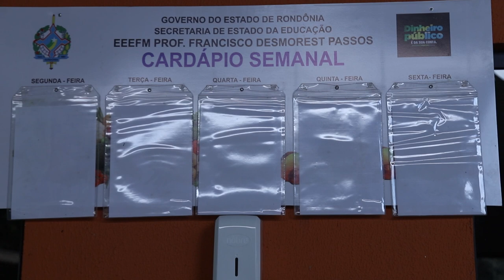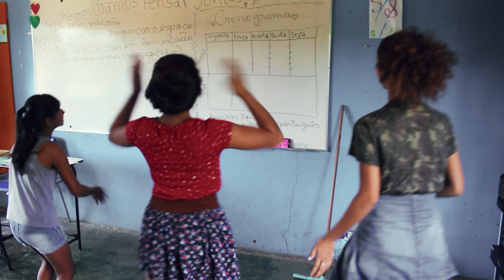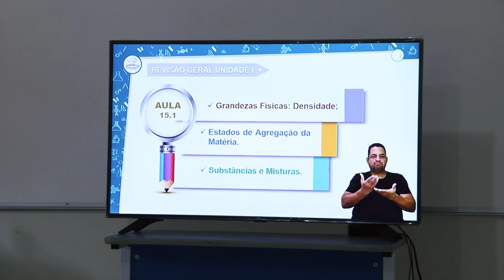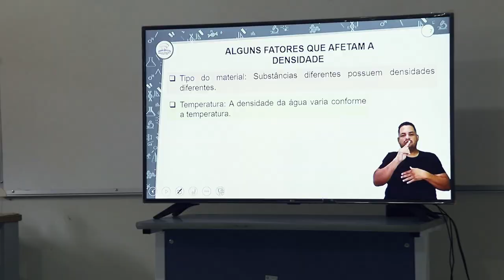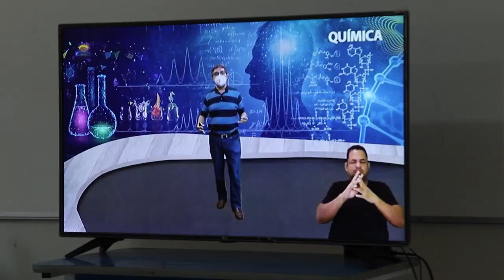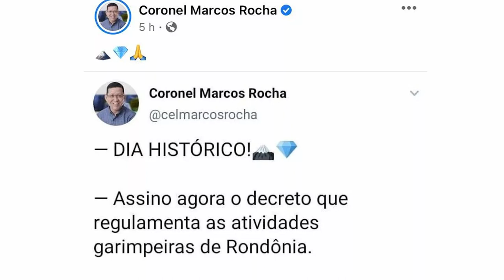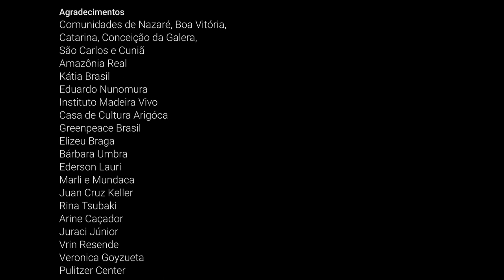Meninos Garimpeiros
Sinopse: O documentário conta a história de meninas e meninos de comunidades ribeirinhas da região do Baixo Rio Madeira, em Rondônia, que passaram três anos sem acesso à escola pública. Em 2019 eles ficaram praticamente o ano letivo inteiro sem aulas devido caso de corrupção envolvendo a Secretaria Municipal de Educação (SEMED) e a empresa de transporte escolar. Na época, os alunos e familiares relataram que devido a situação muitos foram trabalhar nos garimpos. Os meninos como mão de obra garimpeira. As meninas aliciadas para trabalhar nas cozinhas. Com a pandemia e o desmonte da política de fiscalização ambiental pelo presidente Jair Bolsonaro esse quadro se agravou. Em fevereiro de 2022 a repórter Thaís Espinosa e a fotógrafa Tulasi Resende viajaram às comunidades de Nazaré, Boa Vitória, Catarina, Conceição da Galera e São Carlos para acompanhar essa história que impacta gravemente essa região da Amazônia Ocidental.

Ficha técnica
Reportagem: Thaís Espinosa; Tulasi Resende e Gabriela Rabaldo.
Entrevistas: Thaís Espinosa e Tulasi Resende.
Imagens: Tulasi Resende
Produção: Thaís Espinosa
Roteiro: Gabriela Rabaldo; Thaís Espinosa; e Tulasi Resende
Edição Texto e Locução: Gabriela Rabaldo
Assistência de Edição: Tulasi Resende
Imagens aéreas: Bárbara Umbra/Greenpeace
Imagens de drone: Juraci Júnior
Imagens arquivo: Thaís Espinosa - Garimpo no Rio Madeira

Trilha Sonora
Daedalus
Kal Engel

Back on the Bounce
Mitch Daltobs, Steve Pearce, Frank Ricotti, David Arch,
Marcia Caryford, Andrew Watkinson, Garfield, Jackson, Caroline Dale,
Andrew Findon, Nick, Bucknall, David Fuest

Boca do Lago
Minhas Raízes

Visium
Kal Engel

Ano 2022

Apoio: Amazônia Real

Financiamento: Amazon Rainforest Journalism Fund (Amazon RJF) em parceria com o Pulitzer Center

Apoie o jornalismo independente da Amazônia Real

Para garantir a defesa da liberdade de imprensa e da liberdade de expressão, a agência de jornalismo independente e investigativa Amazônia Real não recebe recursos públicos, não recebe recursos de pessoas físicas ou jurídicas envolvidas com crime ambiental, trabalho escravo, violação dos direitos humanos e violência contra a mulher. É uma questão de coerência. Por isso, é muito importante as doações das leitoras e dos leitores para produzirmos mais reportagens sobre a realidade da Amazônia. Agradecemos o apoio de todas e todos.

Republica nossos conteúdos

Os textos, fotografias e vídeos produzidos pela equipe da agência Amazônia Real estão licenciados com uma Licença Creative Commons – Atribuição 4.0 Internacional e podem ser republicados na mídia: jornais impressos, revistas, sites, blogs, livros didáticos e de literatura; com o crédito do autor e da agência Amazônia Real. Fotografias cedidas ou produzidas por outros veículos e organizações não atendem a essa licença.